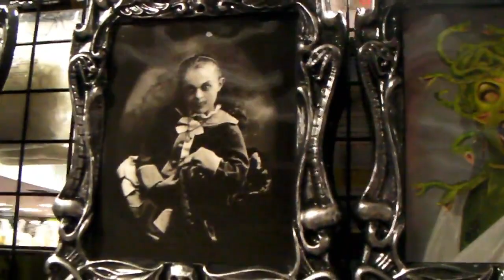Halloween Express 2009